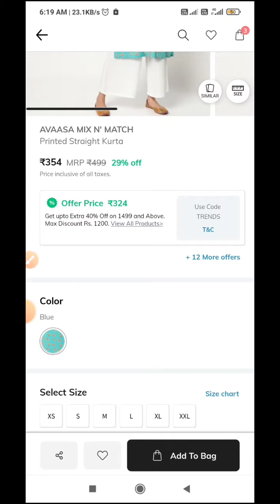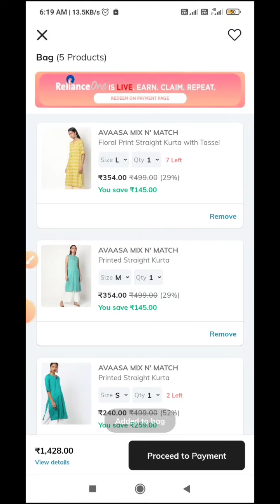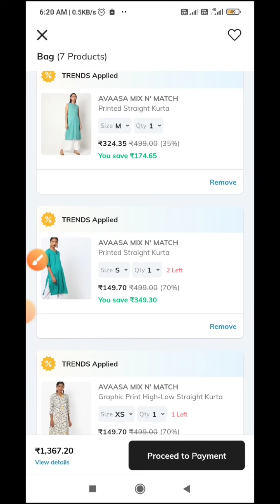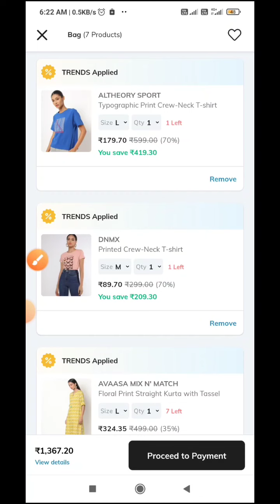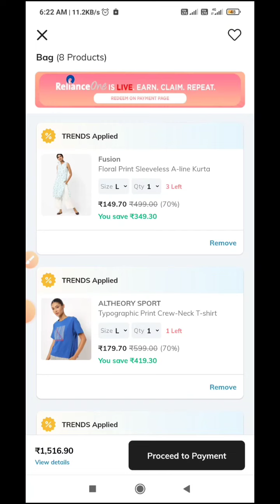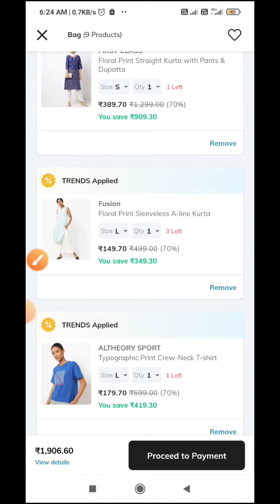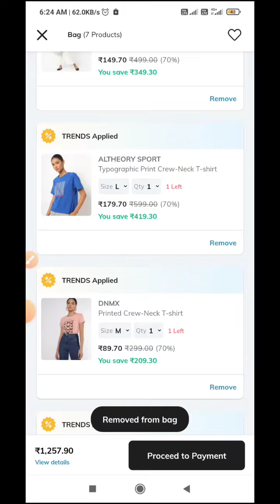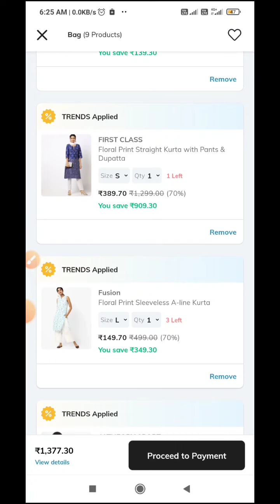Ajio offers are back 🔥 | Leggings,Kurtis,kurti sets for 59.rs,149.rs only 🎉